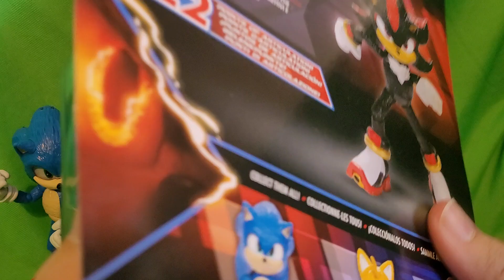Sonic the Hedgehog 3 - Shadow 5" Movie Figure Review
-Head of PR JJ Gyllenhaal
-Tech Nizzle